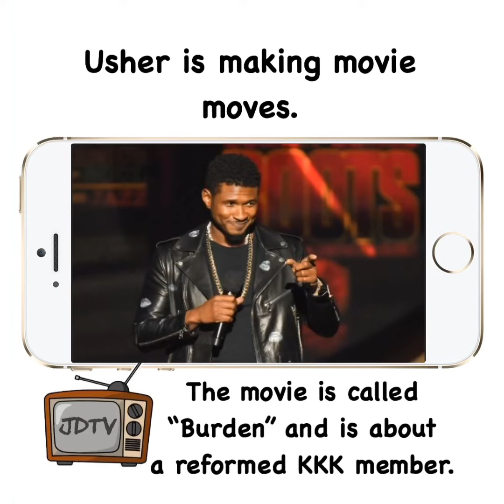Phone app keeps Lamar Odom away from porn!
Phone app helps Lamar Odom deal with porn addiction ... and Usher moves back to the big screen ... plus Shelia E. helps a band keep the music going.